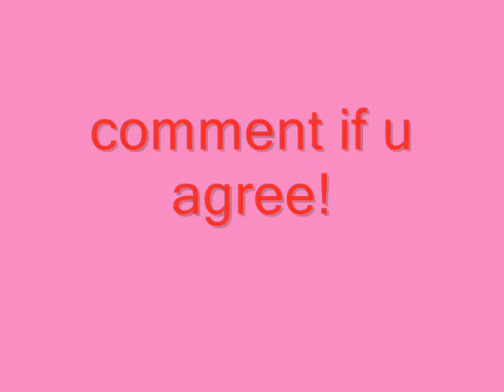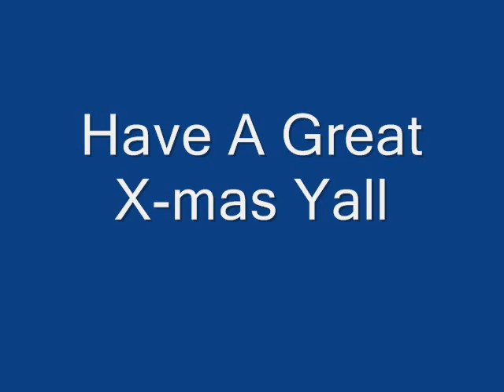Merry X-mas [Watch Please]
Watch Video. Merry X-mas